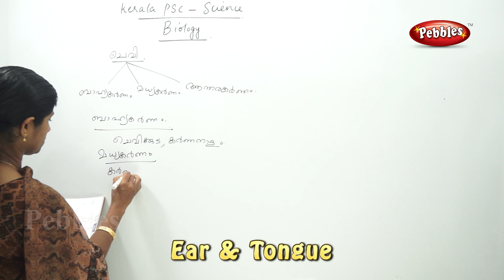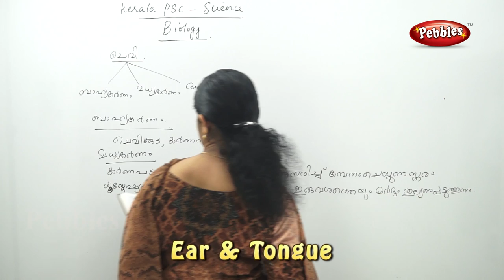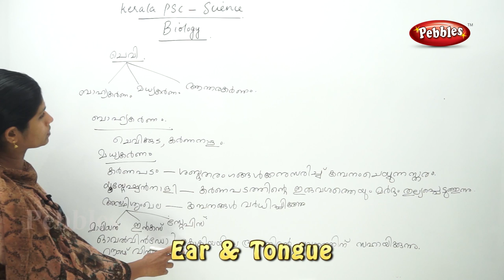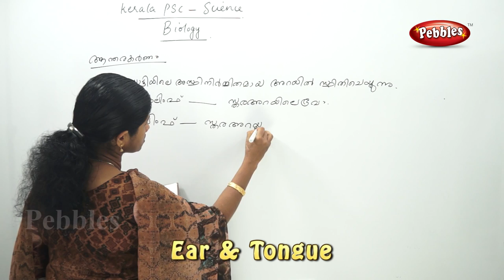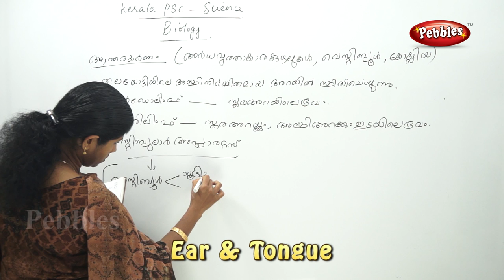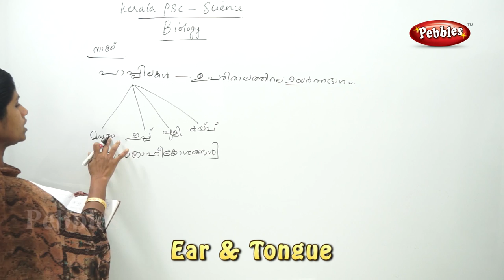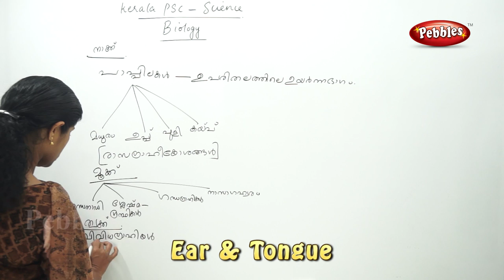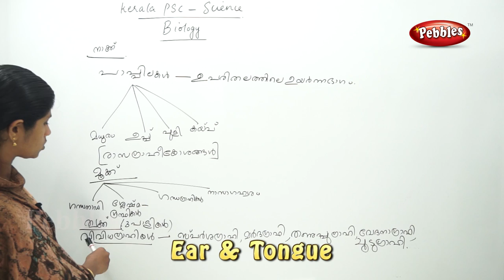Ear & Tongue | Kerala PSC Biology | Learn PSC Science in Malayalam | Question answers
Pebbles Presents "Kerala PSC Biology  in malayalam | Learn PSC Science in Malayalam | Ear & Tongue Question answers  | PSC Physics in Malayalam